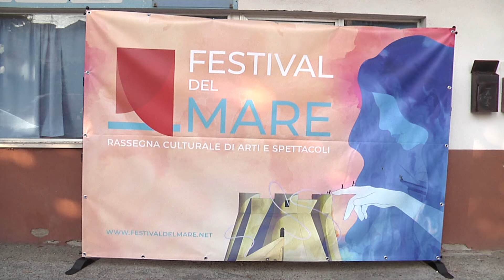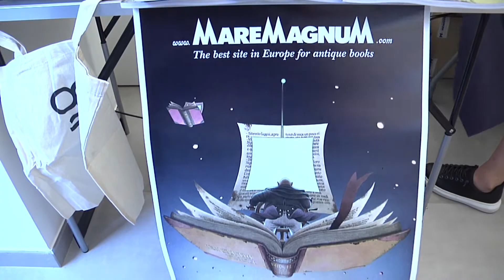Ortona, uno spettacolare Festival del Mare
Da ieri fino al 27 luglio a Ortona in programma il secondo Festival del Mare caratterizzato da eventi di arte e cultura di assoluto spessore con la presenza di ospiti di prestigio